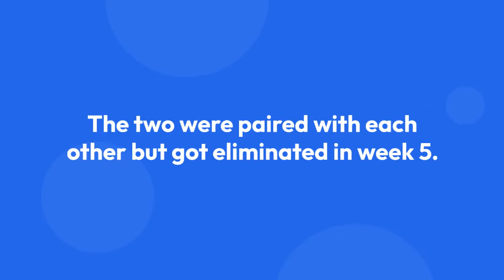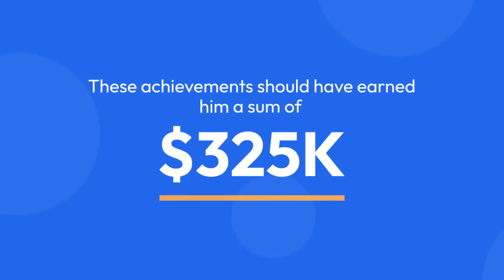Pasha Kovalev Married Life With Wife, Also Net Worth Details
Pasha Kovalev is a professional dancer best known for his time in BBC’s Strictly Come Dancing. The dancer left the show after eight years in February of 2019. In the time that he was active, he reached the final four times and was the champion once.

Pasha is married to Rachel Riley, a TV show host who co-hosts Countdown alongside Nick Hewer.

Pasha met Rachel in 2013 when she joined the 11th iteration of Strictly Come Dancing. The two were paired with each other but got eliminated in week 5.